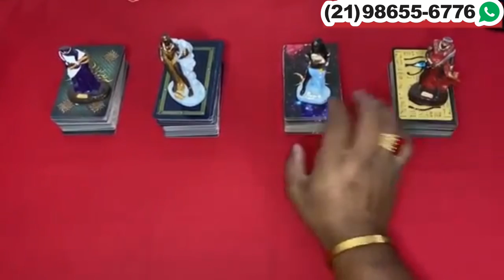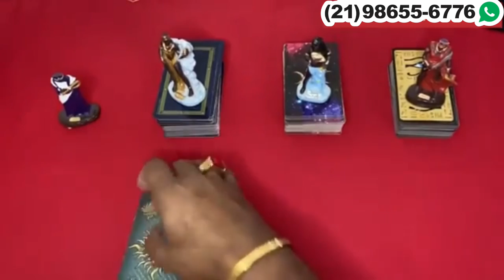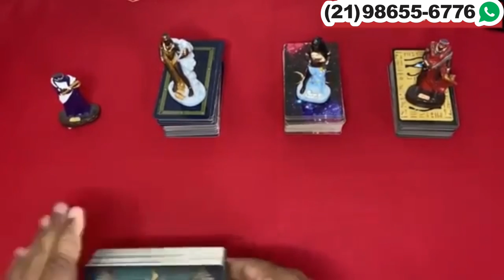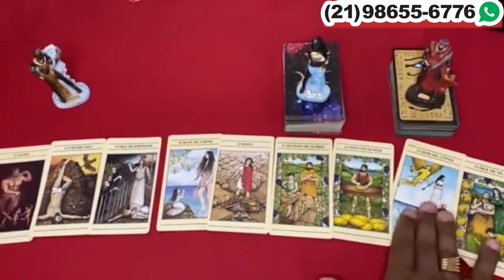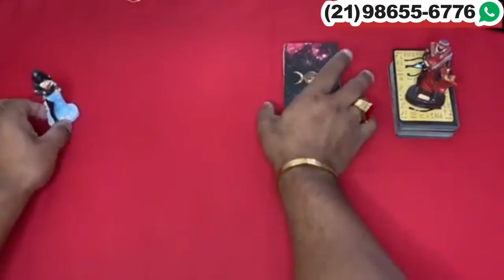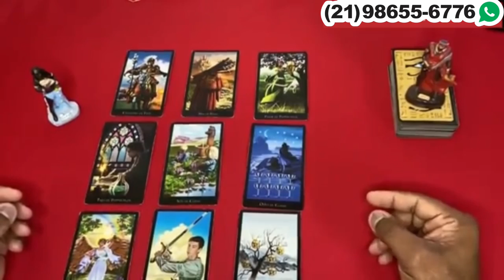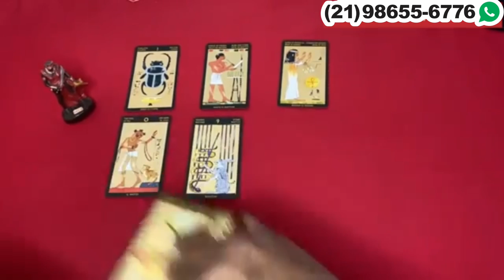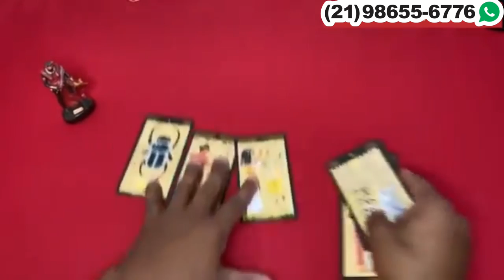Descubra aqui Suas Respostas Com o Tarot Responde 🔮 | Leitura de tarot Diárias e Interativa